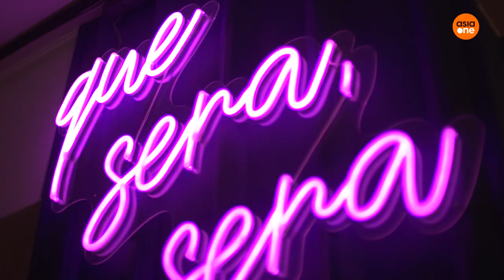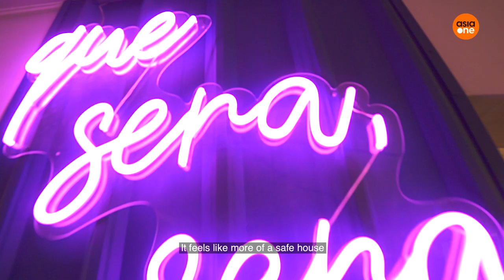This is Our HDB home: Industrial Grunge with a Splash of Izakaya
Having an Instagrammable home is a relatable dream for many. Watch to find out how Noelle and Mint turned their beloved 4-room flat into an aesthetically unconventional yet functional home. With its speakeasy and Japanese izakaya vibes, this HDB home is a reflection of their unique personalities!